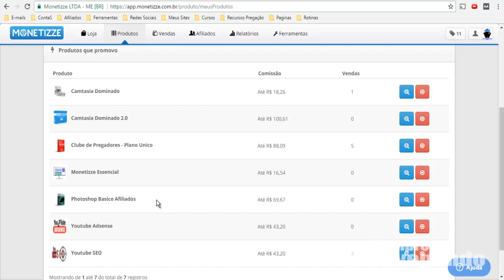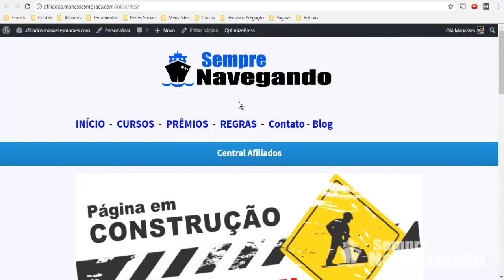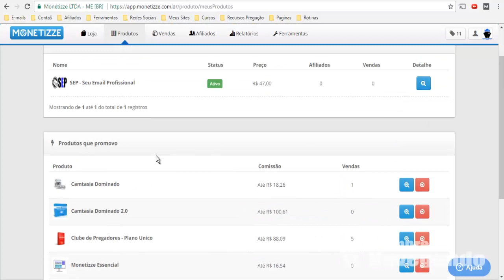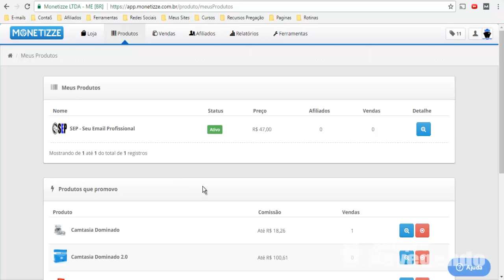Afiliado Sempre Navegando - Segmentação do Publico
Dê LIKE no Vídeo e ASSINE O CANAL